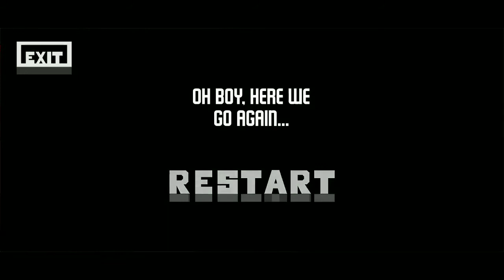6 Minutes of Underwatch gameplay (Codevember Team)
Underwatch: A game of light and shadow - escape from the lab without getting caught by the surveillance cameras! With thrilling arcade elements, tricky levels and a surprising story, the game offers varied entertainment.

Underwatch was created as a project from Codevember 2019. A small team of former students of the University of Tübingen and other people for artwork, music and more developed and designed this project together.